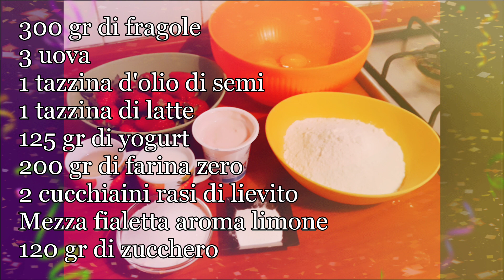Ciambellone alle fragole morbidissimo 🍩🍓ft. Tastyandeasy 💖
Come sapete, ogni tanto prendo i miei attrezzi di cucina per unpoquestoequello e preparo qualcosina! Niente di troppo complicato. Stavolta mi sono ispirata ad una ricetta dei carissimi tastyandeasy un super canale di cucina. Ho soltanto modificato qualcosa per il mio gusto personale.

L'orologio che indosso in alcuni video è un orologio Capitola che mi ha offerto uno sconto cookingvideo per poterlo acquistare, cooking dandomi anche l'opportunità di avere un codice da poter condividere. In caso siate interessati allo sconto, il codice è UNPOQUESTO14 e deve essere inserito recetas al momento dell'acquisto. capitolawatches.com

Alla prossima